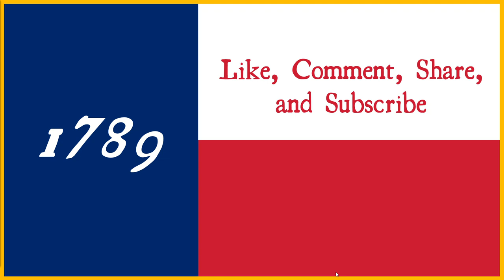Ep 5 - The Zimmerman Telegram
**Correction** - Wilson had fourteen (14) points - not twelve (12) like I said. Apologies.

The entry of the United States into the First World War was a turning point. Part of the reason the United States joined was an intercepted telegram that was used to inflame the passions of the American people. This video describes what the Zimmerman Telegram was, how it fit into the broader narrative of the First World War, and why the US government should never have used it in the way they did.